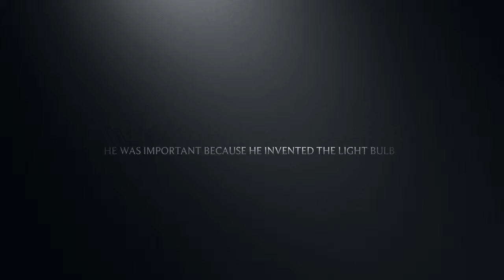History Of Thomas Edison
Movie project for technology.